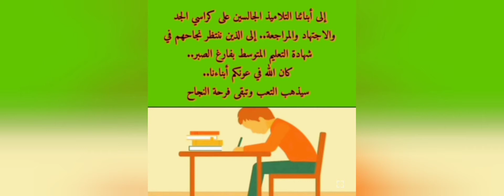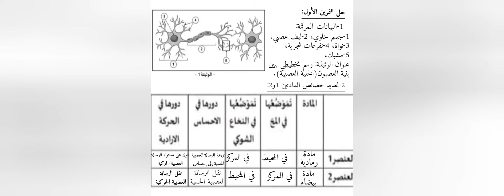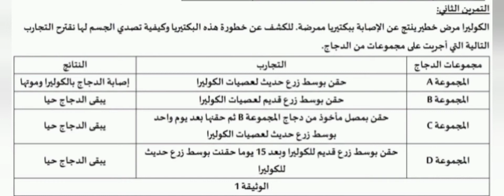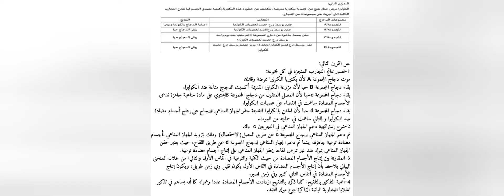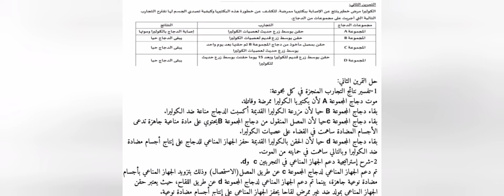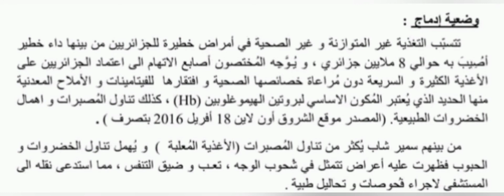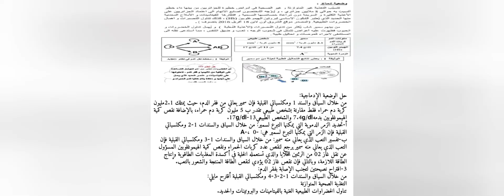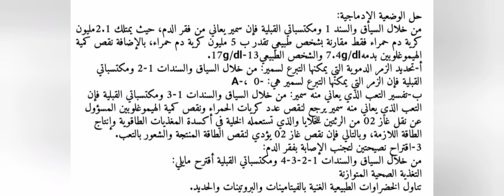موضوع مقترح لشهادة التعليم المتوسط بيام2022 نموذج 3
موضوع مقترح لشهادة التعليم المتوسط بيام 2022